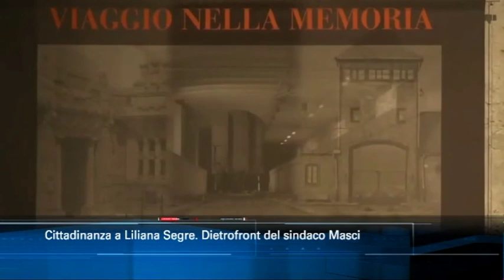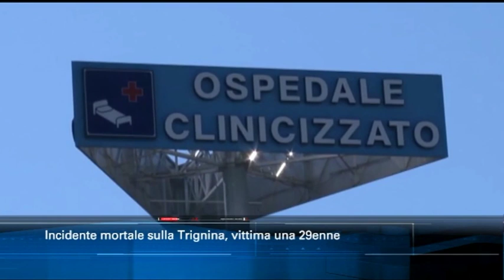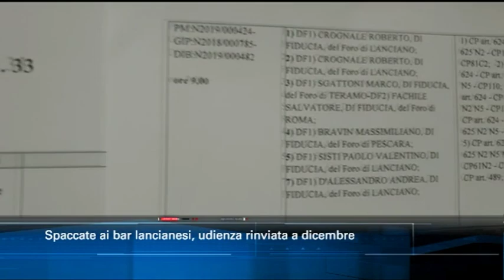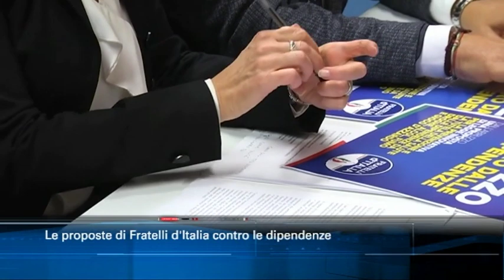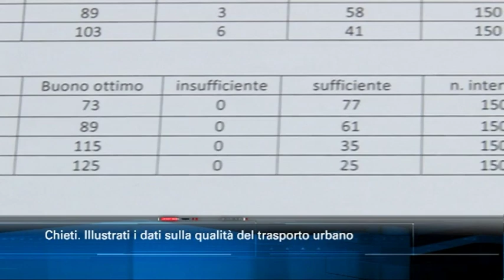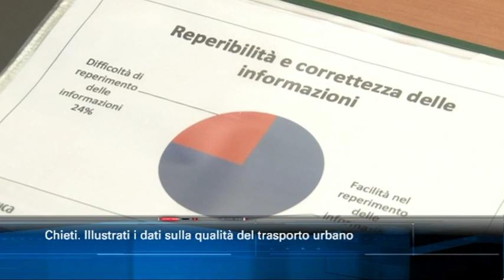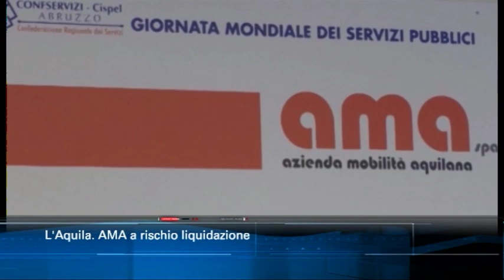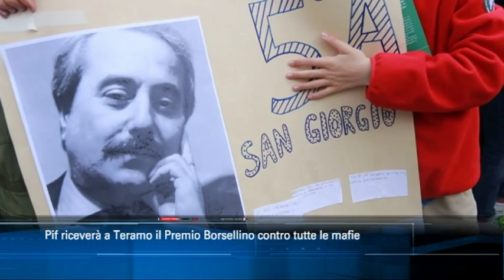TgSei edizione delle 14 di martedì 12 novembre 2019